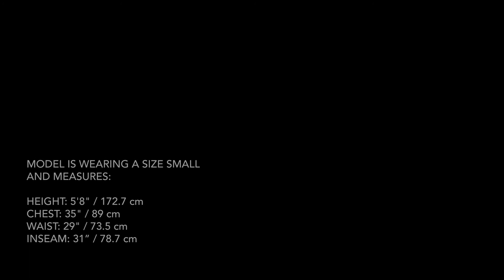Arc'teryx - Beta AR Jacket Women's - Titanite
Lightweight & packable, waterproof GORE-TEX Pro jacket; hip length with a helmet compatible DropHood™. Beta Series: All round mountain apparel | AR: All Round.